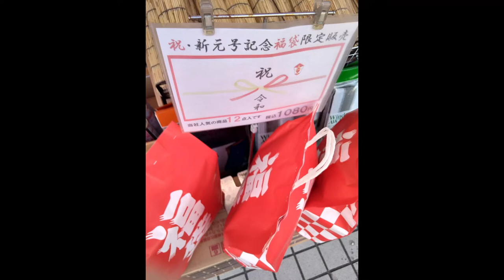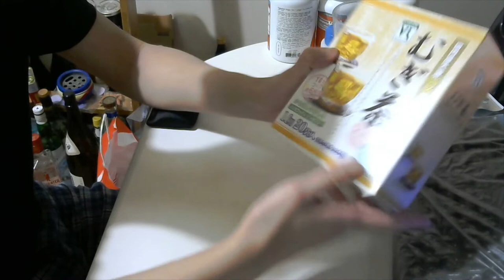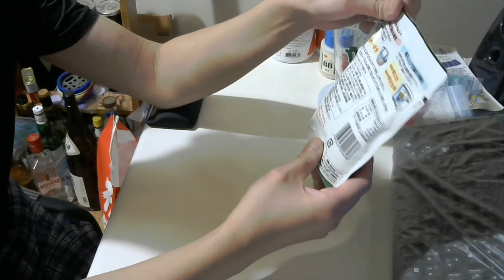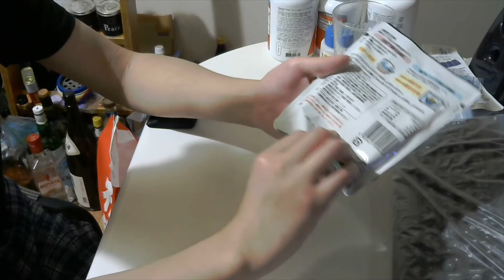【令和記念福袋】ローソンストア100の福袋を2つ開封してみた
108円の商品が12個入りで1080円でした。

Twitter⇒@yukkituikyasu